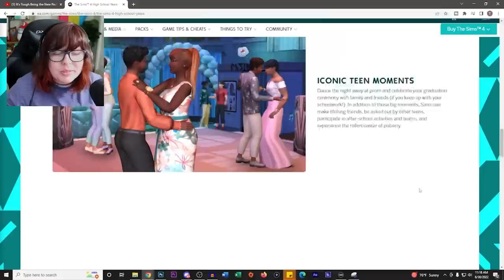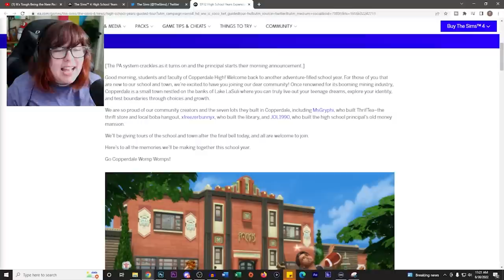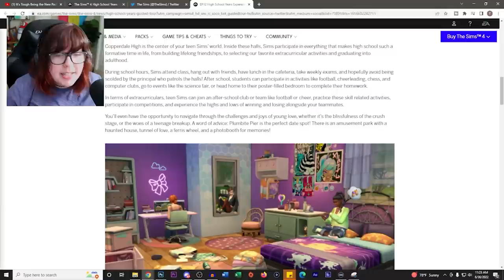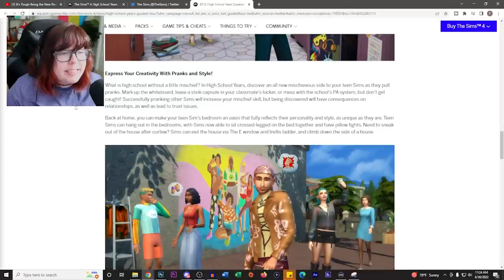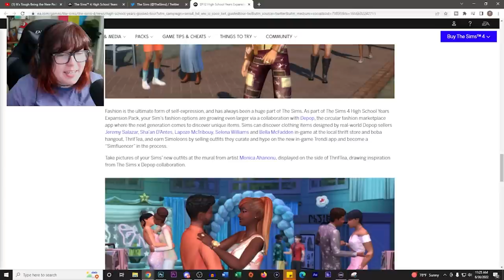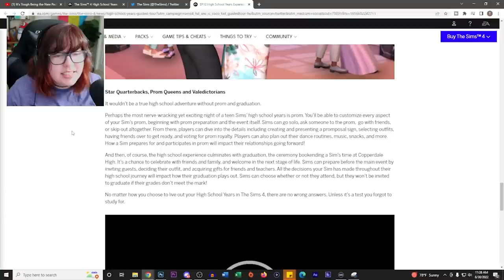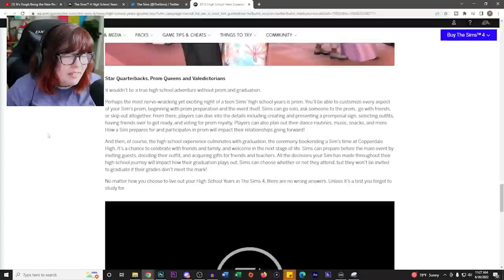I built lots for High School! // The Sims 4 High School Years Expansion Pack Trailer Reaction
Today I am finally reacting to the Sims 4 High School Years Expansion Pack! and... I worked on this pack! I built 3 of the lots and it has been the hardest secret to keep! I am SO excited for you all to see my lots and to discuss this pack with ya'll!

➤ SAY HI MAYBE?!

➤ FAQ
Q: What is that red shelf / block you are using?
A: It's an awesome CC shelf by picture amoebae that lets you place items at more precise levels
Q: What ReShade preset do you use?

➤ Computer Specs
CPU: AMD Ryzen 5 2600X 6-Core
GPU: NVIDIA GeForce GTX 1660
Motherboard: ASUS TUF B450M-Plus Gaming
RAM: 32GB DDR4
SSD: Samsung 860 EVO 2TB SSD
Hard Drive: Seagate BarraCuda 4TB Internal HDD

➤ Peripherals
Microphone: Rode Podcaster
Camera: Canon EOS Rebel SL2
Lighting: Elgato Key Light (x2)
Stream Deck: Elgato Stream Deck
Headset: JBL Wireless Noise Cancellation

➤ Programs
Streaming: Streamlabs OBS
Recording: NVIDIA GeForce Experience
Thumbnails/Graphics: Photoshop
Editing: Premiere Pro

I hope you enjoyed this video – let me know what else you’d like to see in the comments below!